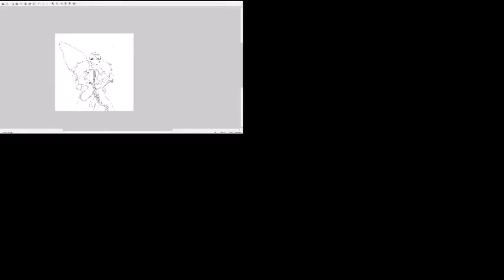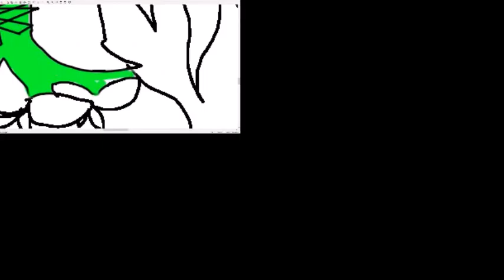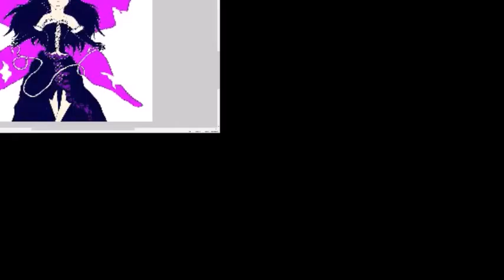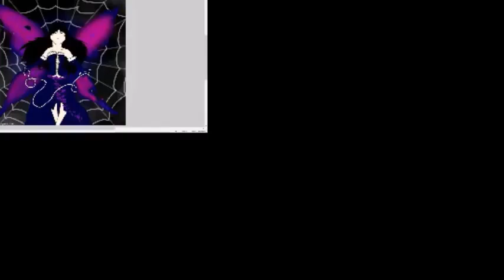Game Over, Black Lotus... (Accel World) [Speedpaint *1]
Tja, gleich erstes Speedpaint und gleich veckackt xD